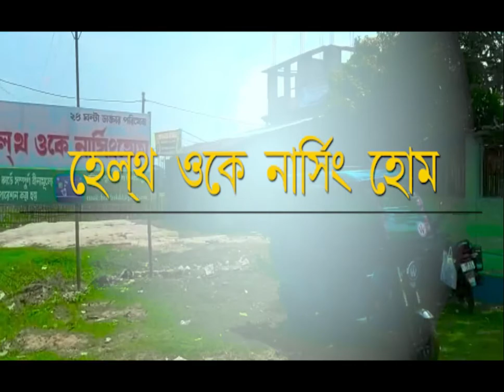ইলেকট্রিক দপ্তরে সংস্থার মাধ্যমে চাকরি দেওয়ার নাম করে প্রতারণার অভিযোগ বালুরঘাটে